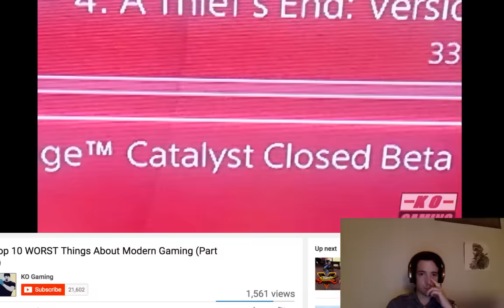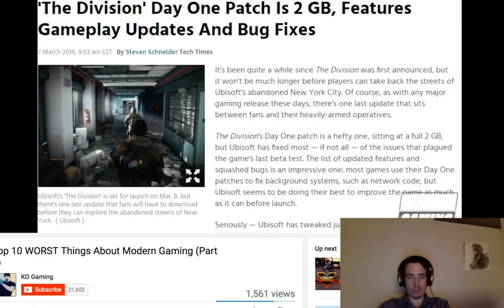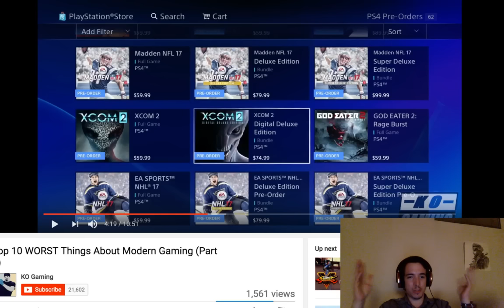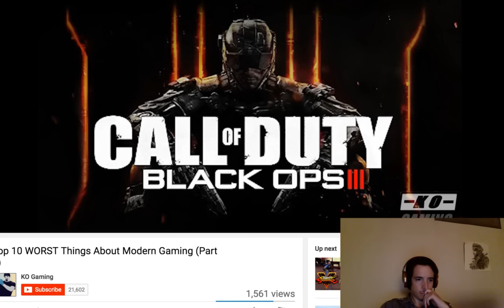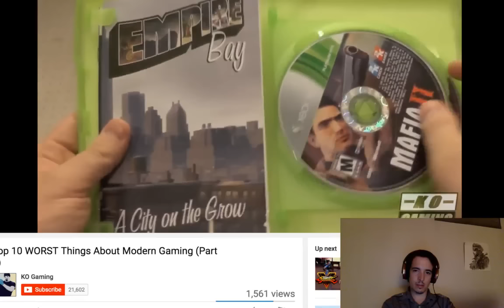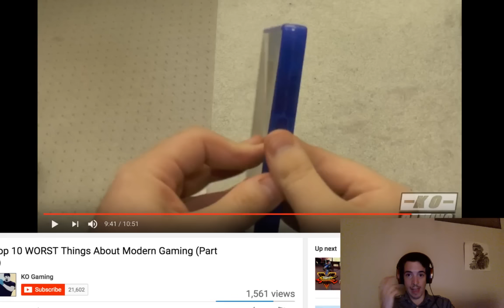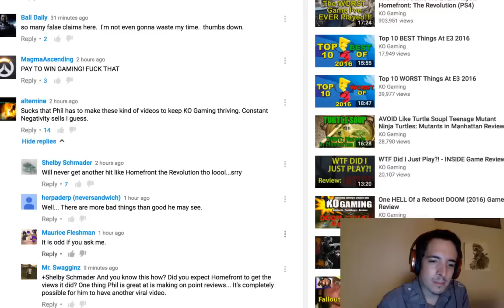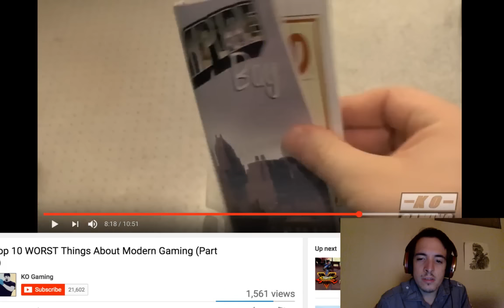DSP/KOGaming tries it: listing the top 10 worst things in parts